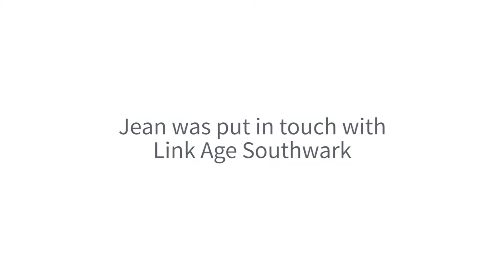Link Age Southwark film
Link Age Southwark has been providing friendly volunteer support to older people in Southwark for over 20 years. We currently have over 300 fantastic volunteers and we work with more than 500 older people across Southwark.

We provide one-to-one befriending, run over 20 activity groups across the Borough, provide practical support including light gardening or helping with small odd jobs in the home, provide volunteer transport and organise inter-generational work with local schools. We have specialist services for people with mild-moderate dementia. Our services are free to people in Southwark aged 60+.